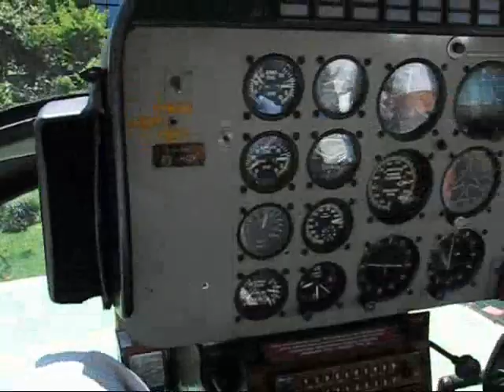Voo de helicóptero sobre o Rio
Do Pao de Açucar ao Corcovado (ida e volta), num día fantástico no verao. Inclue cenas do Cristo Redentor, Botafogo, Ipanema, Leblon, a Lagoa, Copacabana, etc.